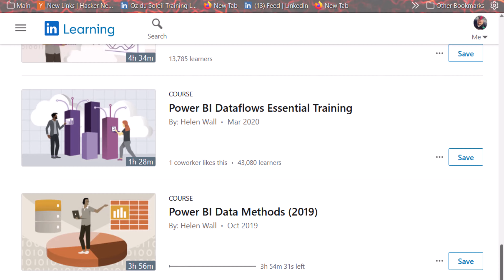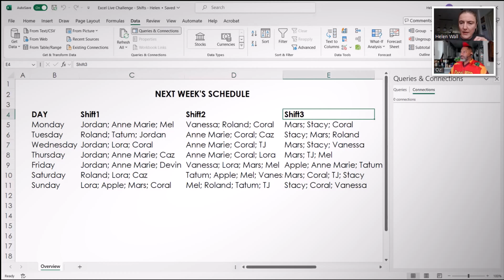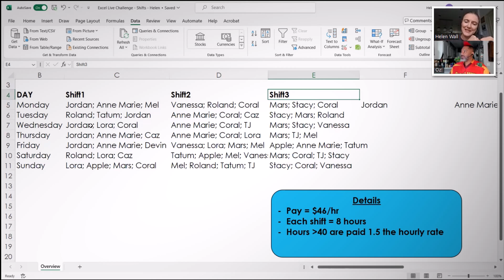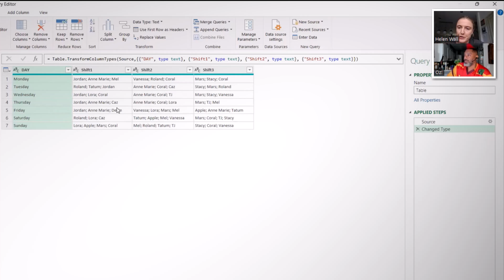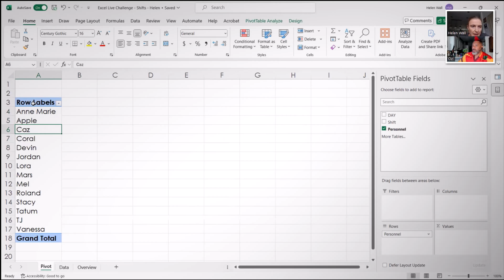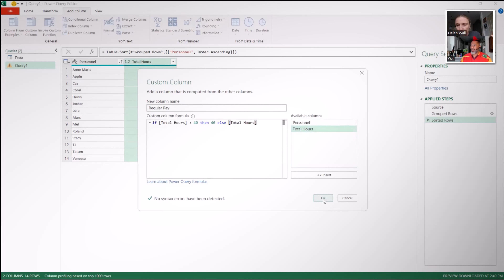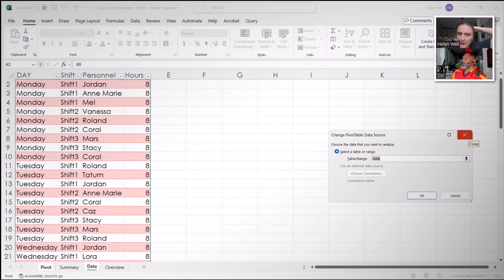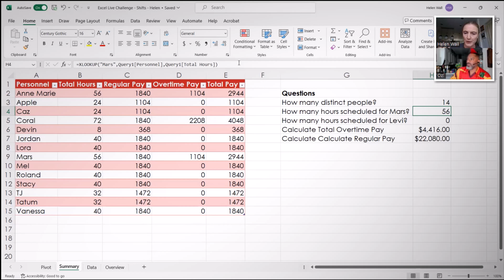Excel Expert Live Challenge - Helen Wall - Shifts & Overtime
Next up! Helen Wall as the Excel Expert who's taking on an Excel challenge that she hadn't seen before I hit the record button.

This time: we have data about scheduled shifts and several questions need to be answered about the data.
-  How many distinct people are assigned?
-  How much will be paid in regular pay?
-  How much in overtime?
-  How many hours have specific people been scheduled for?

We get to see how Helen reviews the situation and goes forward to answer the questions. She even shifts directions. Abandoning a formula-driven solution and jumping into Power Query.

0:00 Intro
5:59 The Challenge
17:13 Changing Directions - Power Query
41:20 Discussion of the solution
42:46 Outro